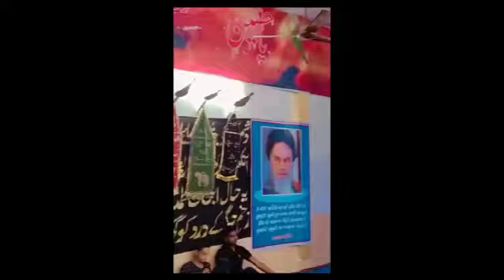sirauli Azadari short video Anjuman azay Husain surauli Sultanpur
chand raat Anjuman azay Husain